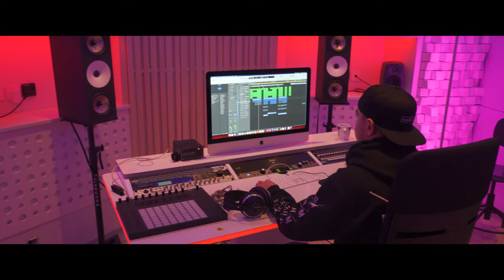Nuorten toimintatalo Kipinän esittelyvideo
Nuorten toimintatalo Kipinässä toimii nuorisotalo, radiostudio, musiikkistudio, tanssitoiminta ja yläkouluikäisille tarkoitettu Itäluotsi-toiminta.

3.–6.-luokkalaisten iltapäivätoimintaa järjestetään keskiviikkosta lauantaihin klo 14.00–16.00. Toimintaa tehdään kävijöiden toiveiden mukaan ja se pitää sisällään kaikenlaista touhua lautapeleistä videoiden tekemiseen.

13–21-vuotiaille tarjoamme paikan hengailla, tanssisalitoimintaa ja ohjattuja pienryhmiä keskiviikosta lauantaihin (lauantait joka toinen viikko) kello 17.00–21.00.

Nuorten toimintatalo Kipinä sijaiset Itäkeskuksen sydämessä.
Turunlinnantie 1 A

Käsikirjoitus, kuvaus, editointi, ohjaus
Kuutamo Films
Onni Tommola
Jesper Forsström

Tuottaja ja käsikirjoittaja
Arttu Saarela

Musiikki
Heikki Anttonen

Avustajat
Kipinän nuoret

Signaalimedia haluaa kiittää kaikille kameran edessä sekä kameran takana oleville.